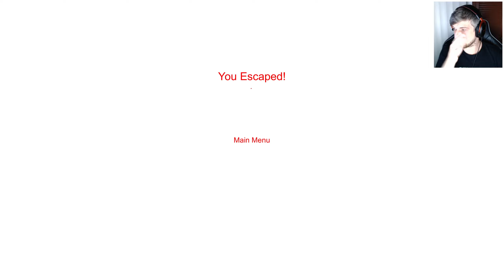Horrific Valley - Demo Playthrough